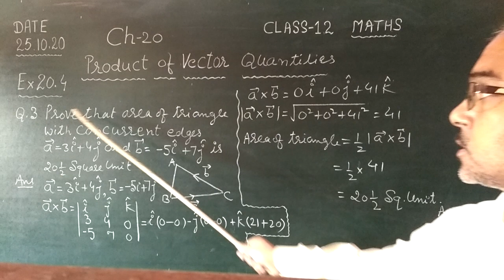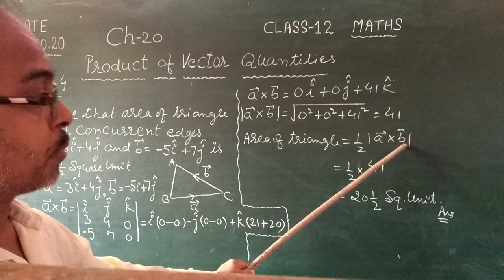product of vectors quantities (EM) (26/10/20)